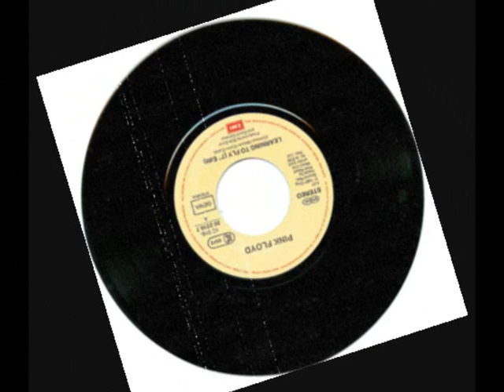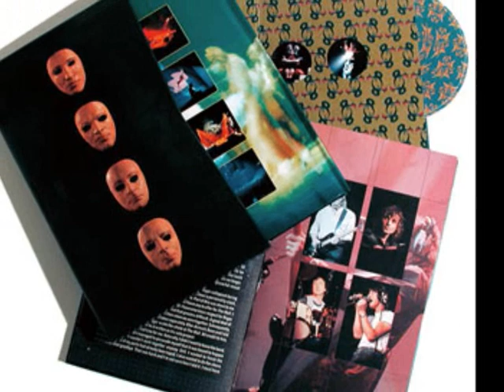Storm Thorgerson pink floyd's band graphic designer (learning to fly)